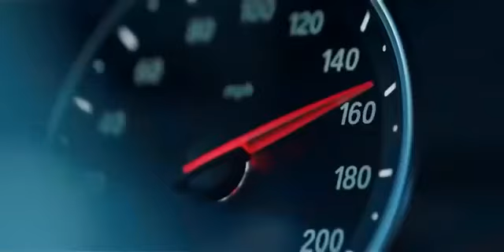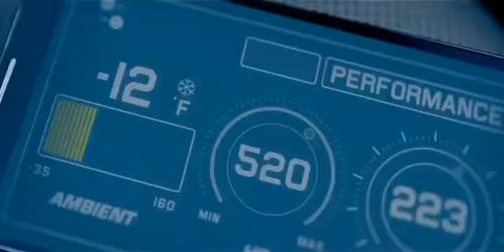English song DJ